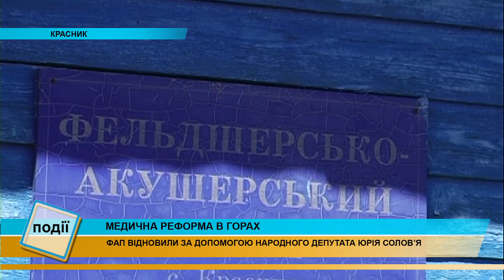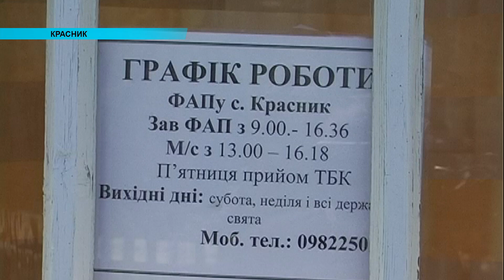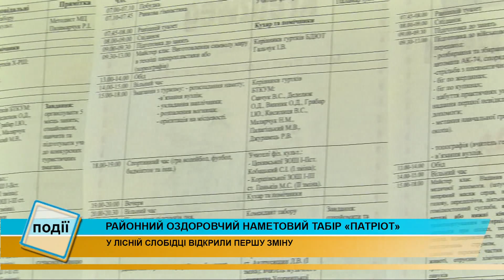Інформаційний випуск "Події дня" за 05.06.18